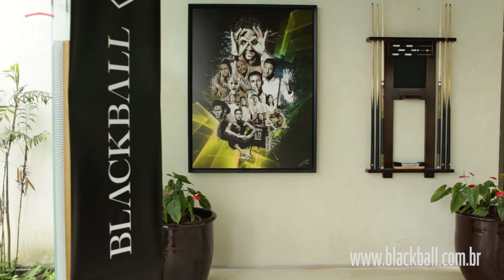Mesa de Sinuca do Neymar jr BLACKBALL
Mesa de Sinuca e Mesa de Pebolim - Totó do Neymar Jr. A BLACKBALL teve a honra e o prazer de ser escolhida para fabricar e personalizar a Mesa de Sinuca do Neymar Jr. Confira como foi a entrega com a participação especial do nosso amigo Rui Chapéu.

Alto Design em Mesas Personalizáveis de Sinuca e Jantar, (Mesas de Bilhar), Pebolim, Totó e Mesas de Cartas. (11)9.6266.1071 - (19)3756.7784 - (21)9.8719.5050 (Para todo Brasil).